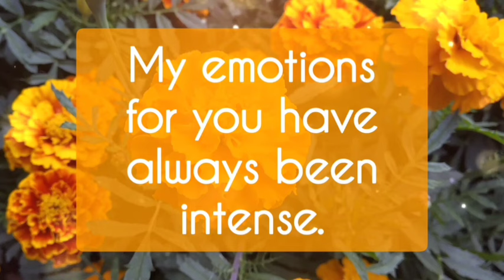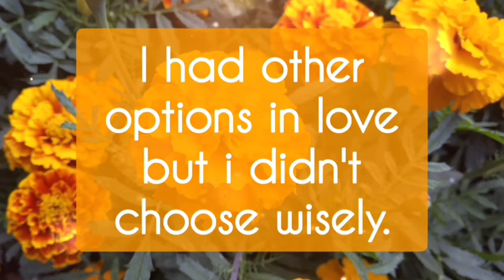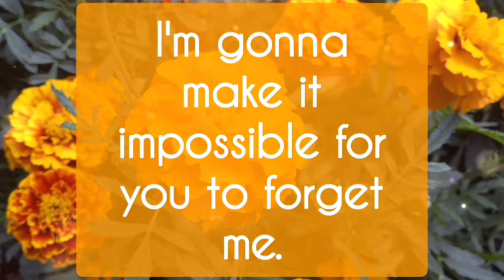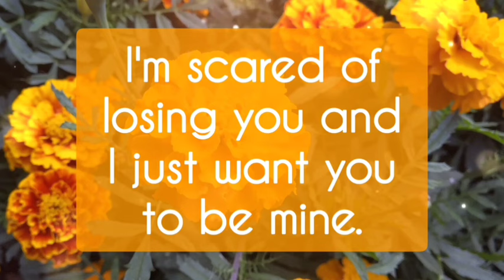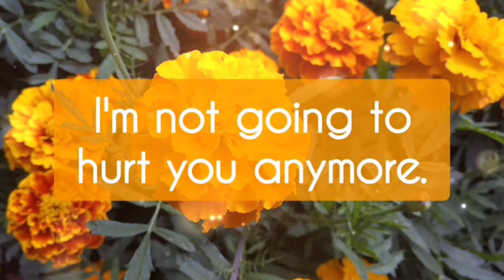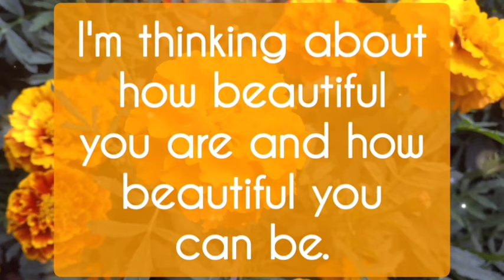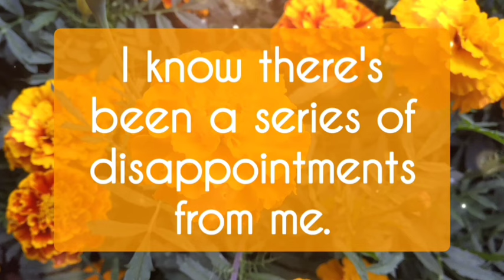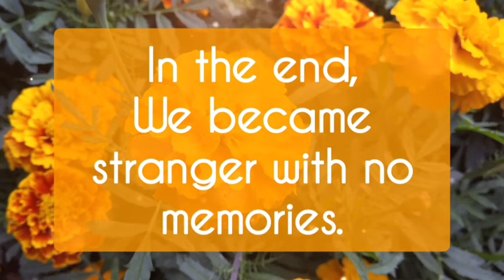💢🙊 Specific Person Messages For You 😑🌷